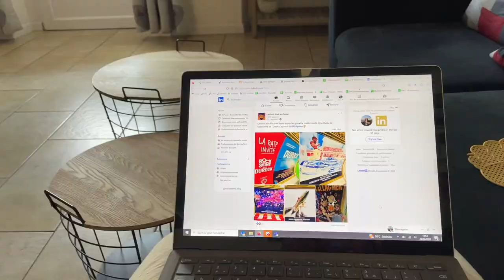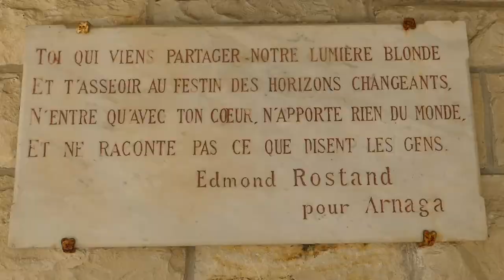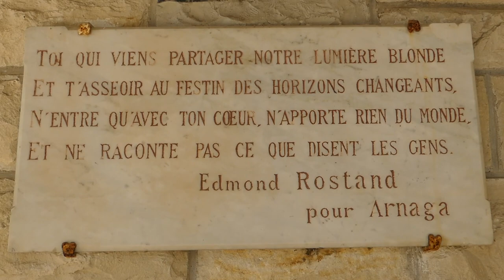Des moutons, Edmond Rostand et l'Espagne ❤️💚🤍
Bienvenue au Pays-Basque ✨
Merci à ma copine Margot qui m'a donné pleins de bonnes adresses 🫶🏻
alexia.mov_ sur instagram
alexia.mov sur tiktok